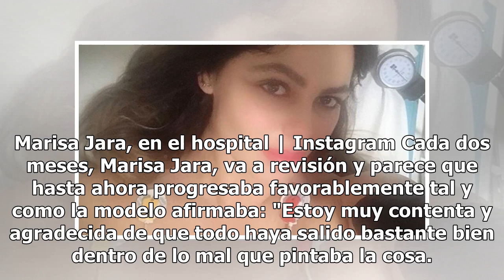Marisa Jara, de nuevo en el hospital para ser intervenida